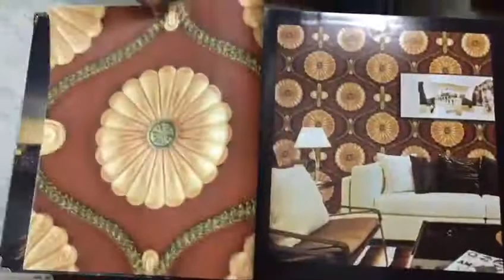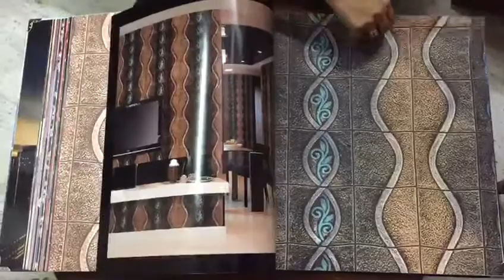5D MODERN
RH Interior Wallpaper is the reputed interior designing firm in Lucknow. We have a team of experienced interior designers and decorators that create packages according to the need and budget of each client and also assist in project management support. Our range of projects includes modern homes, luxury bedrooms, modular kitchen, Dream Wallpaper office and commercials. We provide best experience to the client for interior design and we have left no stone unturned doing it. We are also among one of the renowned interior designers in Lucknow who provide turnkey solutions at doorstep. So if you are looking out for interior designers in Lucknow